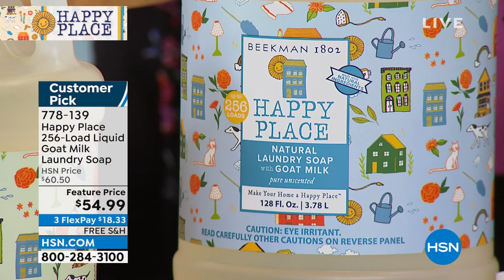Beekman 1802 Happy Place 256Load Liquid Goat Milk Laundr...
Beekman 1802 Happy Place 256Load Liquid Goat Milk Laundry Soap

Beekman Happy Place is excited to include liquid Goat Milk Laundry Soap in their line of superior laundry care products.

    128 fl. oz. Liquid Laundry Soap in Choice of Sweet Grass, Citrus, Lavender, Pure (Unscented) or Fresh Linen

    Made with goat milk and plantbased ingredients such as Potassium Cocoate, Cocamidopropyl Betaine, Glycerin, Lauryl Glucoside, Decyl Glucoside, Sodium Lauryl Sulfate
    1 Gallon washes up to 256 loads
    Helps to clean laundry and remove stains to give refreshing results
    Helps to maintain colors
    Works with both HE and TopLoading washing machines

The average American family washes approximately 300 loads of laundry per year. Therefore this configuration will provide more than 10 months worth of clean laundry.